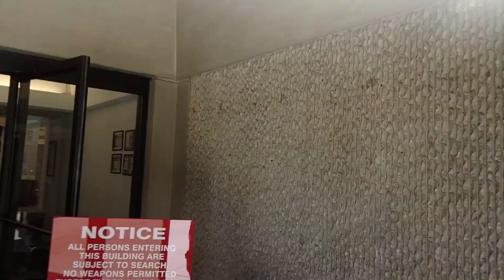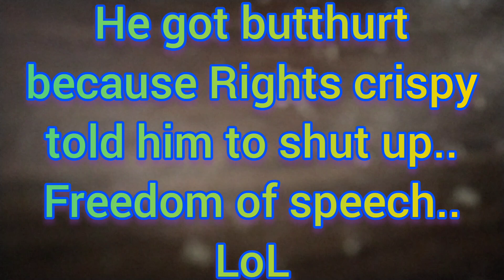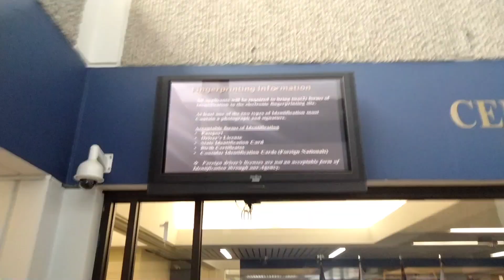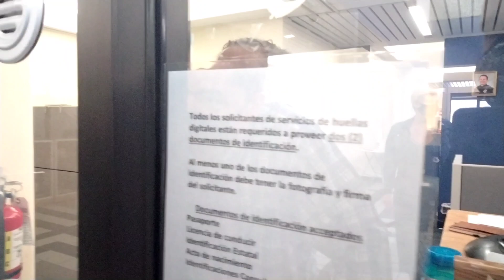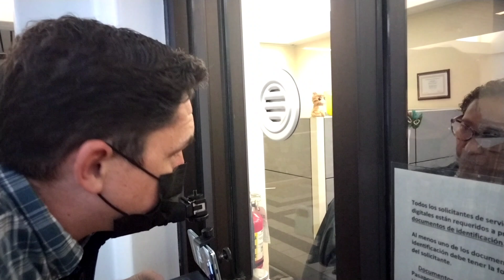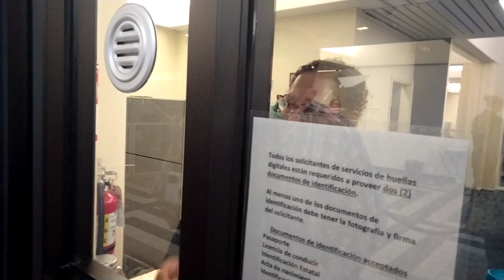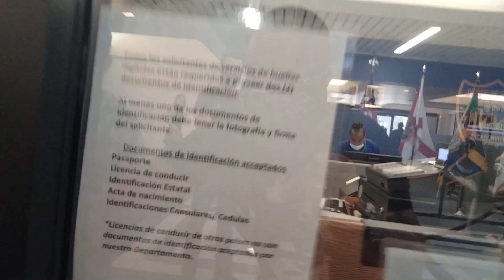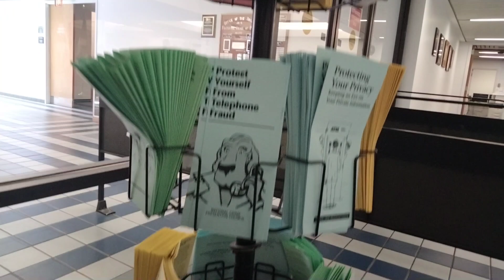⚡Out of control Security at Jacksonville Sheriff Office. Jay & Rights Crispy vs. Security guards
We are making such material available for the purposes of criticism, comment, reviews and news reporting which constitute the fair use of any such copyrighted material as provided in section 107 of the US Copyright Law. Not withstanding the provisions of sections  and 106A, the fair use of a copyrighted work for purposes such as criticism, comment, review and news reporting is not an infridgement of copyright.